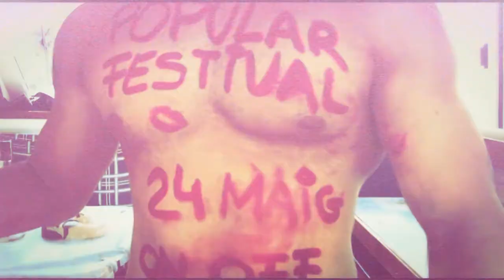Digital Hits TV | Promo Popular Festival (24/05/14 - OnOff Girona)